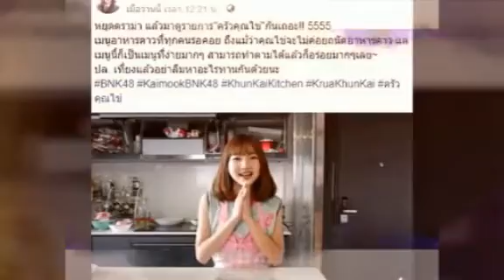“ไข่มุก BNK48” เคลียร์ดราม่า อ๊บไสไม้ ในรายการ Davinci ทำไมตอบแบบนั้น?!?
Live สด!! ฟังกันชัดๆ เจ้าของวลีฮิต “อ๊บไสไม้” ว่าเหตุใด “น้องไข่มุก BNK48” ถึงตอบออกไปแบบนั้น ทั้งๆ ที่มันคือ “กบไสไม้”